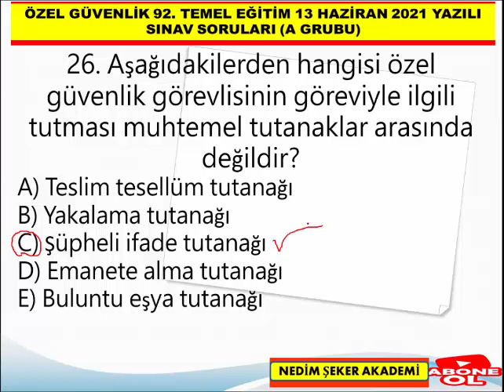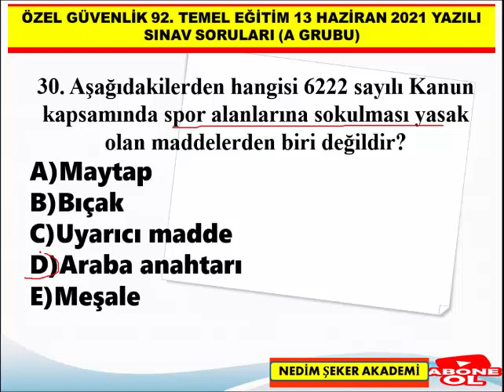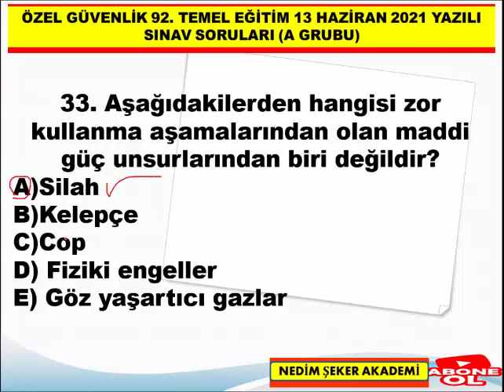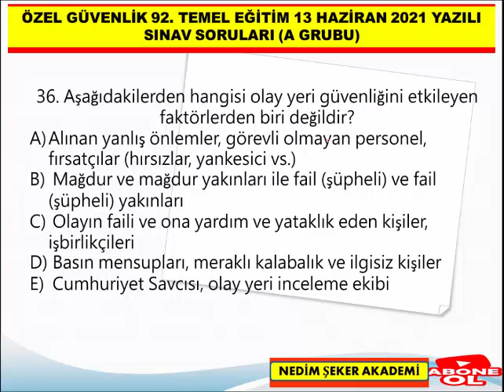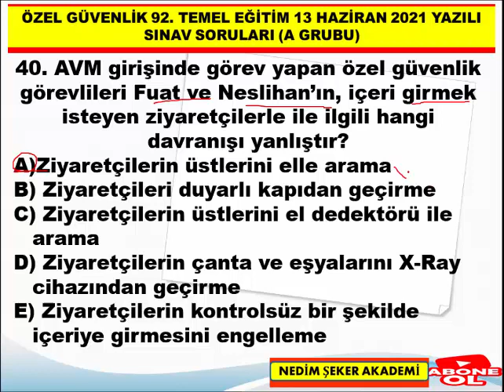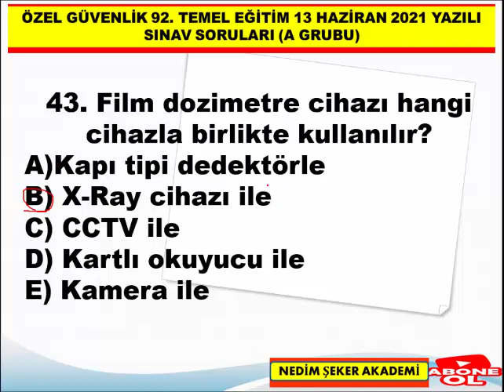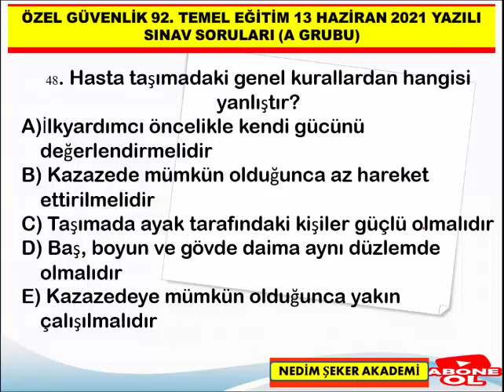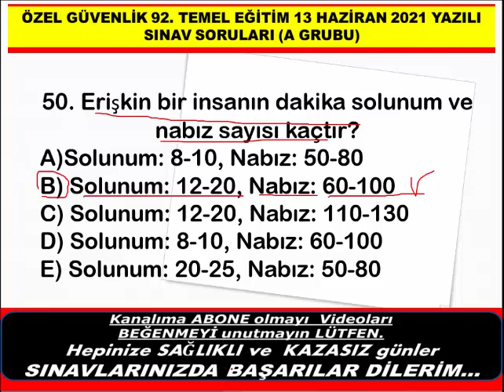Özel Güvenlik 92. Dönem Temel Eğitim 13 Haziran 2021 Yazılı Sınav Soruları-Bölüm-2 (A Kitapçığı)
92. Dönem Özel Güvenlik 13 Haziran 2021 Sınavı Soru ve Cevapları , Özel Güvenlik Sınav Soruları/ÖGG -06
Özel Güvenlik Sınavına hazırlanan tüm adaylara başarılar diliyorum . Takip ve destek için şimdiden teşekkürler.